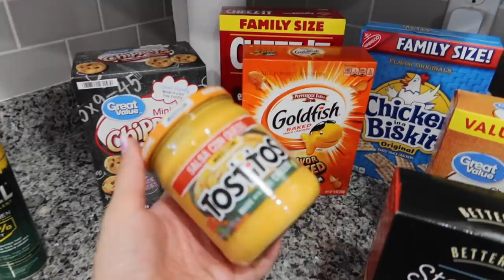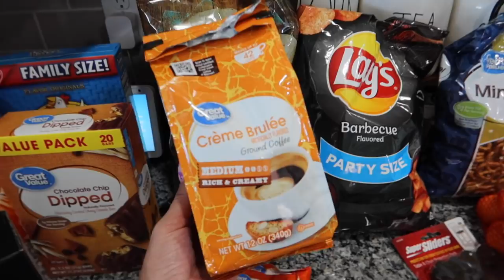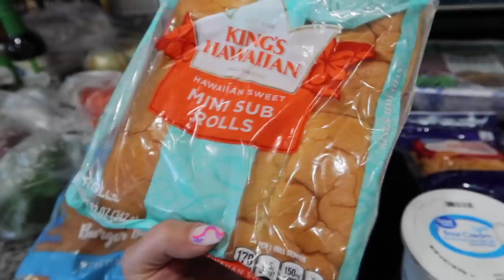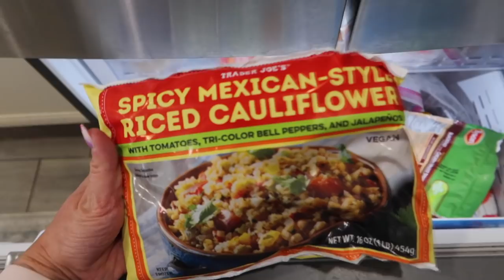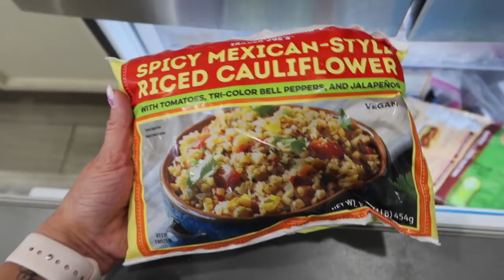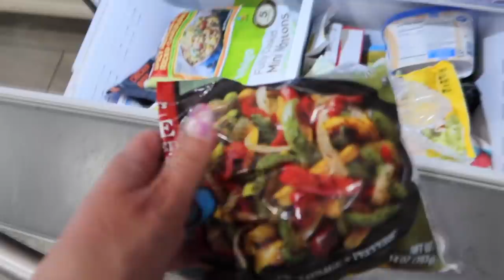Walmart Grocery Haul 8.25.21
This week's grocery haul was $165.54